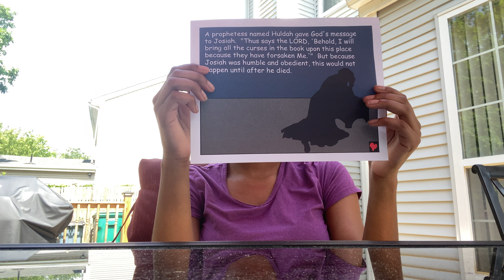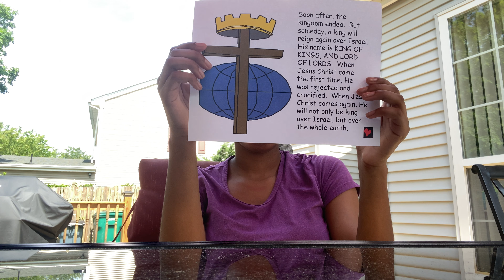King's Kids | Thursday, June 11, 2020 | Three Kings